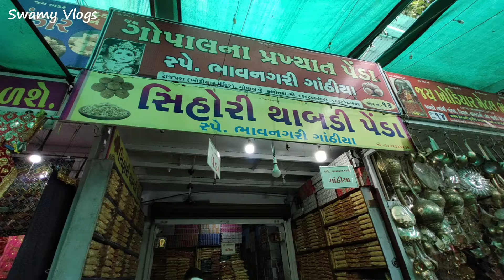રાજપરા ખોડિયાર મંદિર 2023 | RAJPARA KHODIYAR MANDIR HISTORY | khodiyar jayanti 2023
RAJPARA KHODIYAR MANDIR | HISTORY OF RAJPARA KHODIYAR | KHODIYAR MA NO ITIHAS

નીચેનો વિડિયો જોવાનું ભૂલતા નહીં..